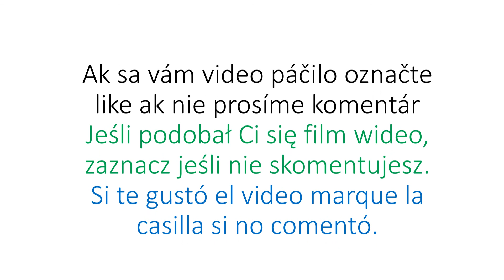Inglés Técnico - Technická angličtina 1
Inglés Técnico - Technická angličtina - Angielski techniczny
+ TEST

 kurs dla studentów kierunków technicznych, jak również osób pracujących w branżach związanych z produkcją i technologią.

 is designed for students with a basic knowledge of English who now require and elementary course in English for specific purposes. It covers the core technical language which is common to a range of specialisations.